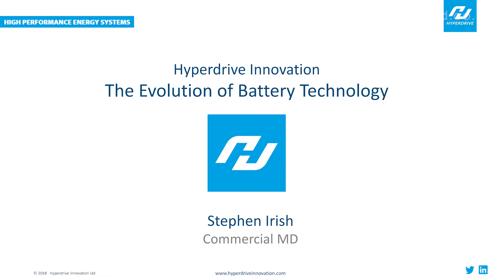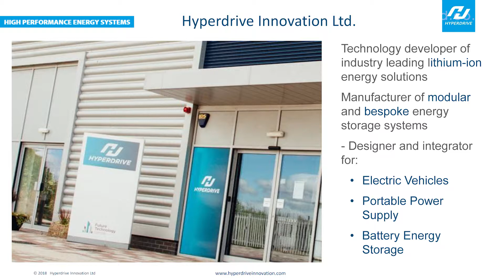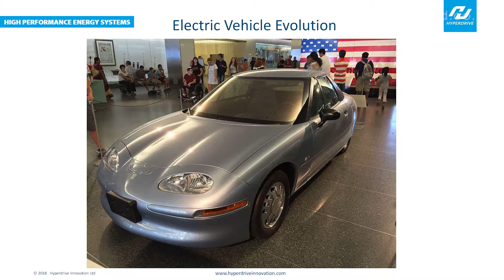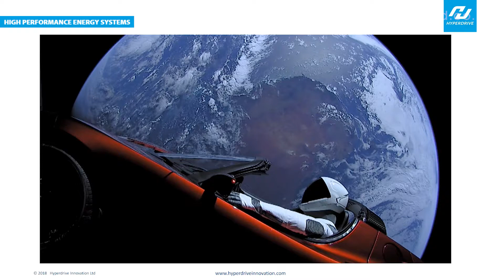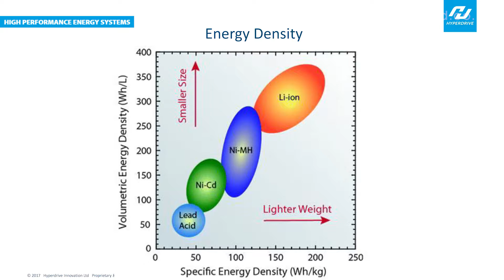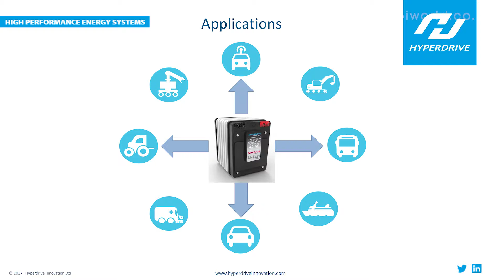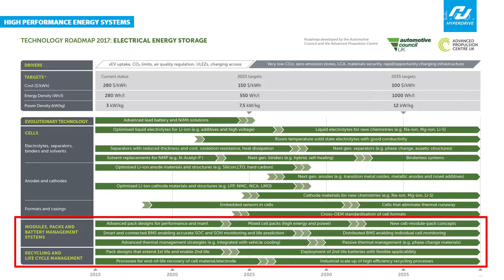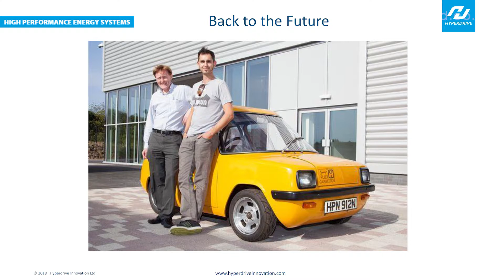Redleaf EV conference Hyperdrive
Stephen Irish, Managing Director, Commercial, Hyperdrive Innovation

Stephen’s presentation discussed “The evolution of battery technology”, showing what the future looks like and the opportunities across a wide range of vehicles.

Hyperdrive Innovation designs and builds lithium-ion battery systems for powering electric cars, off-highway vehicles, autonomous vehicles and home energy storage. The Company is working in collaboration with Nissan and other third parties to design and develop innovative battery systems that it aims to commercialise in the near term.

Stephen has substantial experience in technology development and product delivery having worked in tier one automotive supply chain companies, OEMs and engineering consultancies. He wrote his degree thesis on electric and hybrid vehicle technology almost 20 years ago and is a founding director of Hyperdrive Innovation.